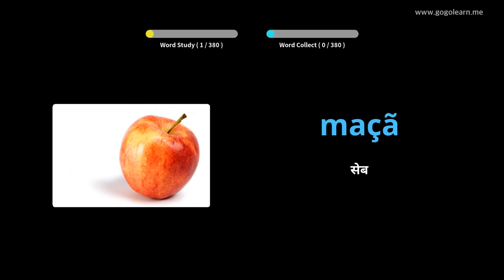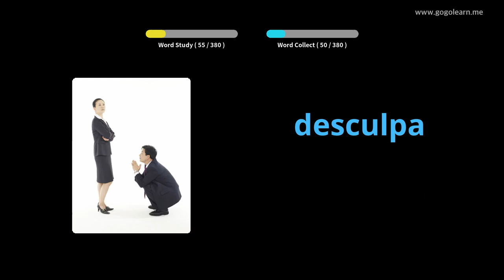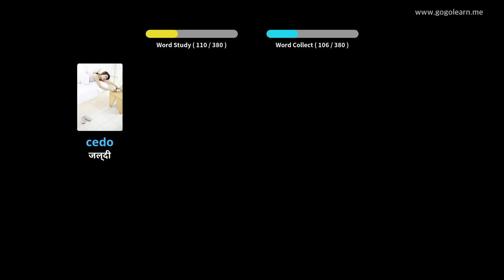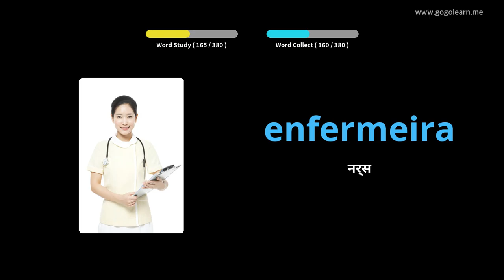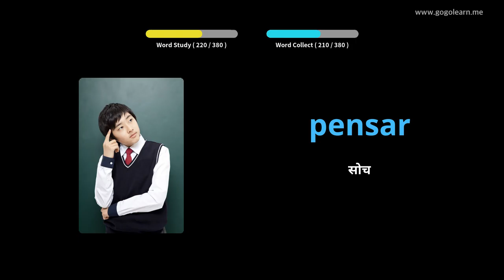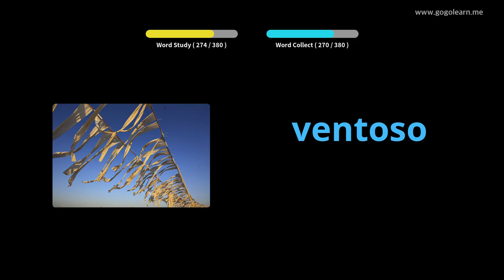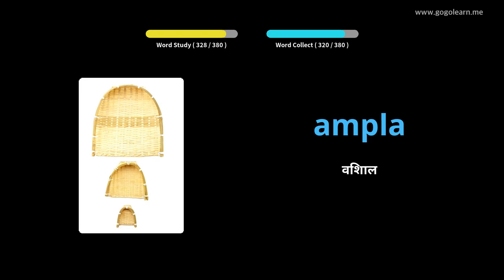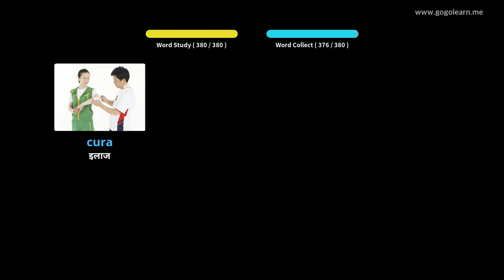चित्रों के माध्यम से पुर्तगाली सीखना |पुर्तगाली शब्दावली बुनियादी बच्चे | Golearn